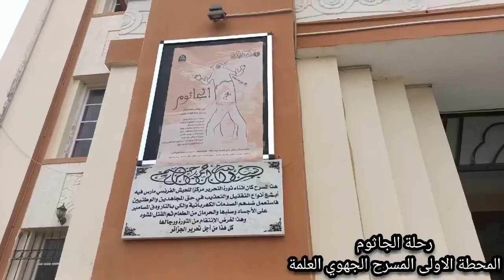مسرحية الجاثوم تبعث الدفئ في قلب الجمهور العلمي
مسرحية الجاثوم تبعث الدفئ في قلب الجمهور العلمي في اول محطة لها من جولتها عبر مسارح مختلف الولايات . بالتوفيق للمخرج عزوز عبد القادر والفريق المرافق له فنيا تقنيا واعلاميا .